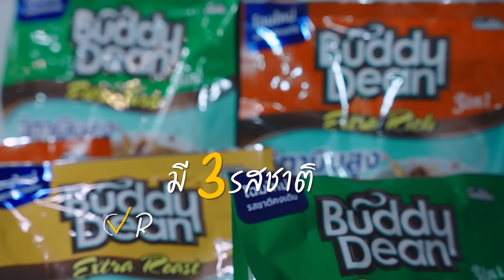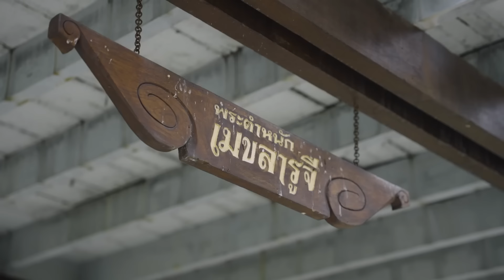เจาะประวัติอาจารย์นุ้ย ความผิดพลาดคือบทเรียน | Boriboon Family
ติดตามชมเรื่องราวสุดน่ารักของ น้องบีลีฟและครอบครัวบริบูรณ์ได้ที่